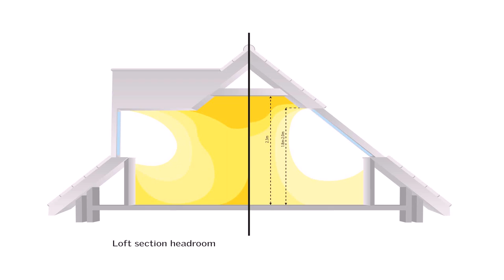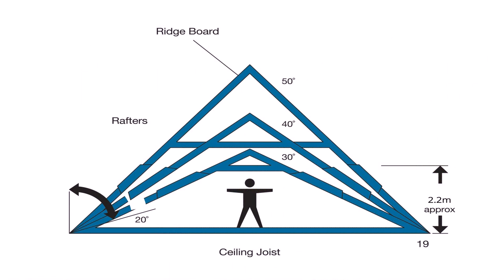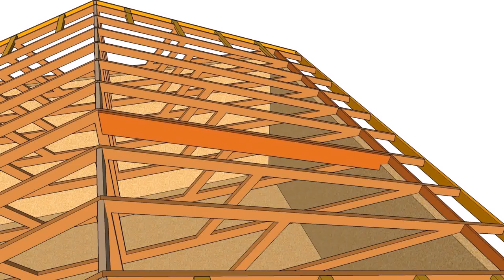Increase Roof Height For Loft Conversion - DaddyGif.com (see description)